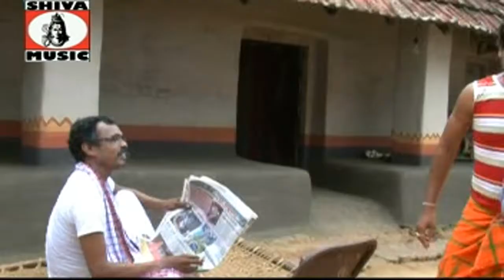Santhali Song - Lut Putiya | Gada Balire | Shiva Music Hamar Jharkhand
Under Exclusive Digital Rights Agreement from SS Video

Santhali Song       : Lut Putiya
Santali Video Album : Gada Balire - Santhali Hits

Logo:- Shiva Music Hamar Jharkhand
...rJharkhand